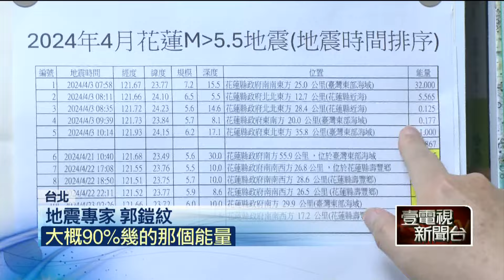整夜搖不停！ 深度最淺僅「2公里」 專家：有點異常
403強震後，大小餘震不斷，從昨（22）日開始，花蓮持續發生多起規模5和規模6以上的地震。而其中最淺地震，甚至只有2公里左右，尤其觀察每次餘震的震央，不斷從近海往陸地移動，因此也有專家坦言，確實有點異常，甚至未來不排除可能會有更大規模的地震再發生。